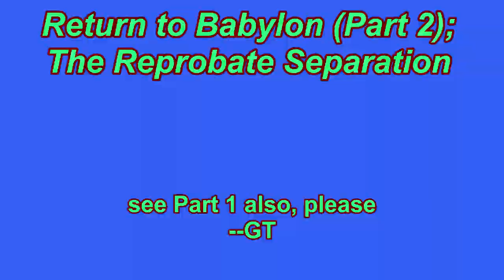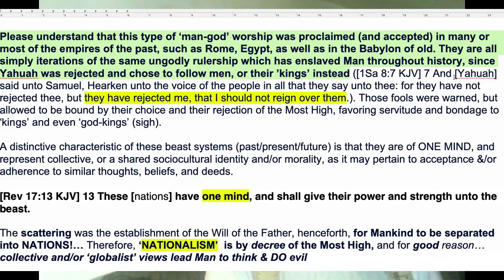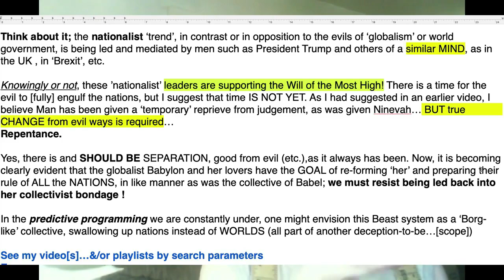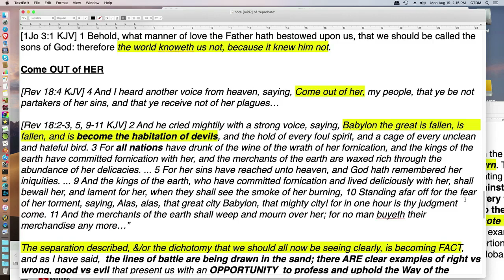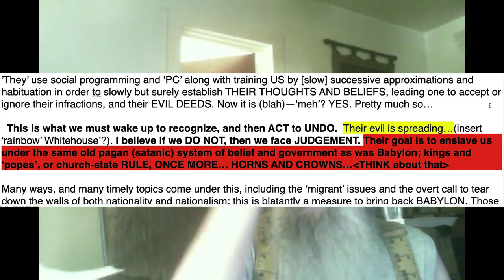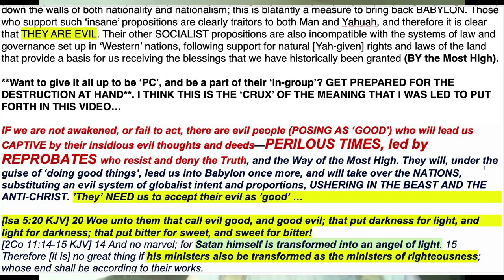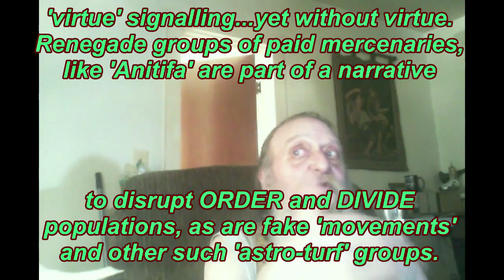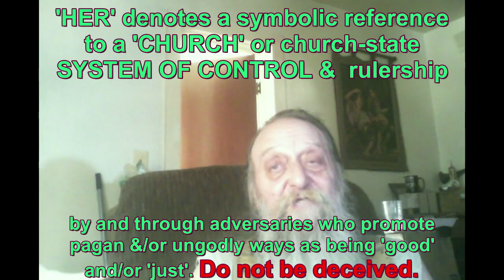Return to Babylon (Part 2): The Reprobate Separation (*new* V.2)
(2 of 2, *edited to improve viewing* texts presented and + more)
Discourse on the ever-widening mental, spiritual and philosophical differences between the 'goats' and the 'sheep' in these end-time days. By means of insidious programming and seemingly bizarre narratives, the goats are trying to manifest a return to [pagan] Babylon, on a world-wide scale. The battle lines are being drawn, and the gap differentiating the dichotomy between good vs evil increases daily. The result of this epic battle, between powerful forces and modern institutions, rests upon one’s system of belief; clearly, one must choose to support either one or the other ‘way’. Although the level of conflict is spiritual, we will all be affected on many dimensions; social, cultural, familial, national and political [+]

Please watch, share and contemplate the ongoing battle, and choose how and what to believe and what/how to act, accordingly…
Please visit my YouTube (or other site) channel for hundreds of videos covering a variety of topics concerning the Awakening, scriptures, beliefs, as well as social, cultural and geo-political realities
Visit my sites and ‘channels’:

GTox444 Over 400 produced videos + hundreds of titles from others of a similar mind, on MANY topics!

BitChute:
GT’s BitcHoot (testing a few newer videos—please visit!)):

Brighteon:
GT Awakening (testing a few newer videos—please visit!):

Blogspot/Blogger:
Ramblings of a Wayward GT—Articles, opines and a seminal collection of ‘Awakening’ videos that everyone should view, plus Jonesian Alex /Knight David/ Shroyer Owen show[s] mirror [live] (ya, really.)

May blessings be upon all those SEEKING and loving Truth and the Light-- BE Awakened